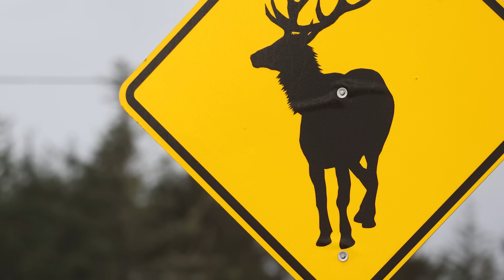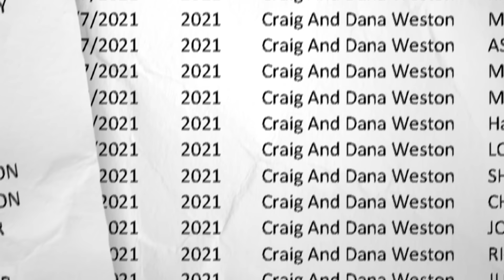ODFW sanctioned killing hundreds of elk on the Oregon Coast due to property damage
In two years, 77 coastal elk were killed on a single residential property near Gearhart. KGW looked into the ODFW-backed program that made it possible.